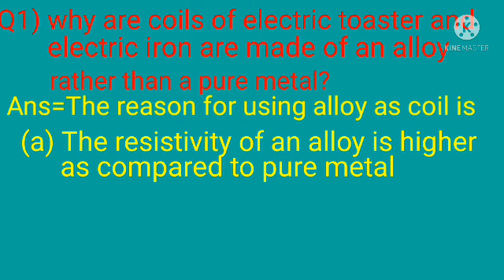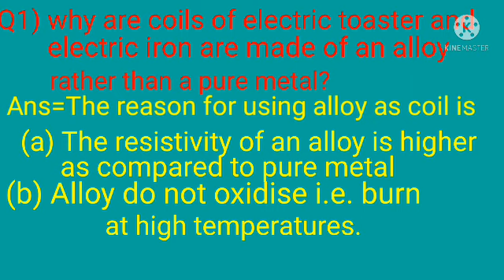why are coils of electric toaster and electric iron are made of an alloy rather than a pure metal?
why are the conductor of heating heating devices such as an alloy rather than a pure metal

class 10th Ncert book q no 18
class 10th Ncert book q no 18 ii
class 10th Ncert book q no 18 2